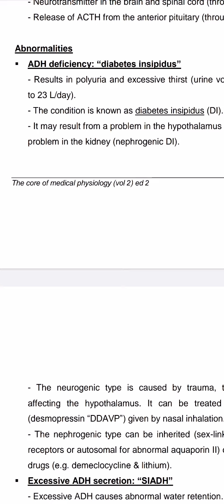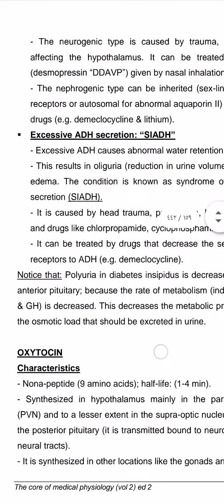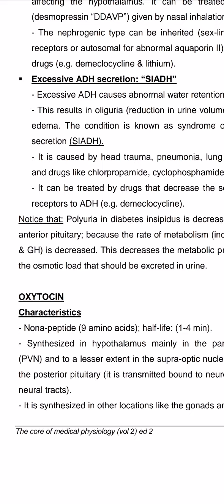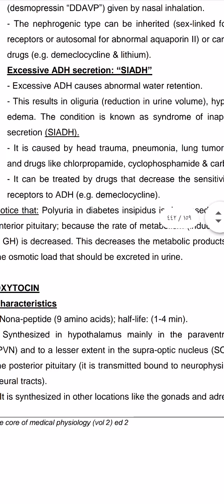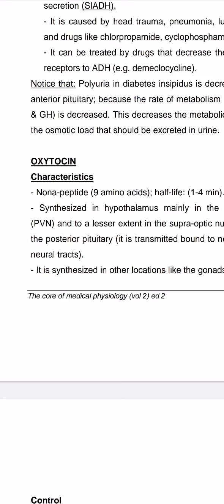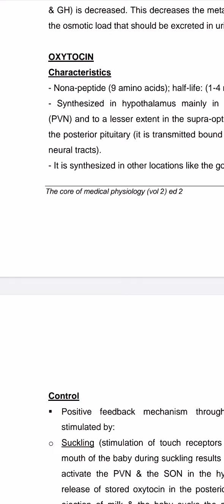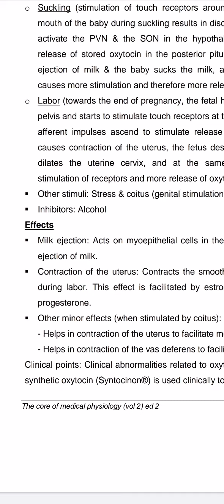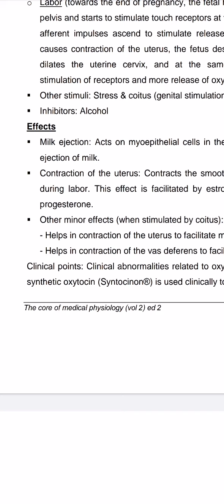هرمون الحليب والولاده. شرح عربي وانجليزي Oxytocin